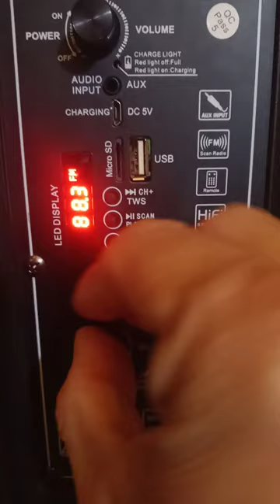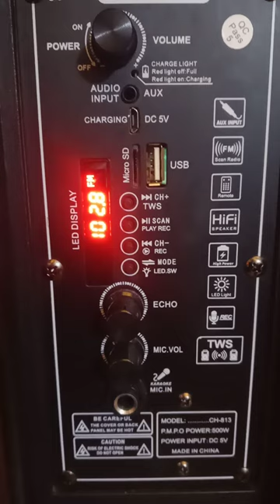COMO CONFIGURAR O PROGRAMAR LA RADIO EN TODOS LOS PARLANTES O BOCINAS BLUETOOTH. (funciona en todos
Manera de programar o configurar la radio en los parlantes o bocinas bluetooth.

1- Encender el parlante (bocina)
2-Pasar a modo FM.
3-Presiinar el botón "PLAY" (sólo debería programarse) no tocar nada hasta que finalice de programar todas la emisoras.